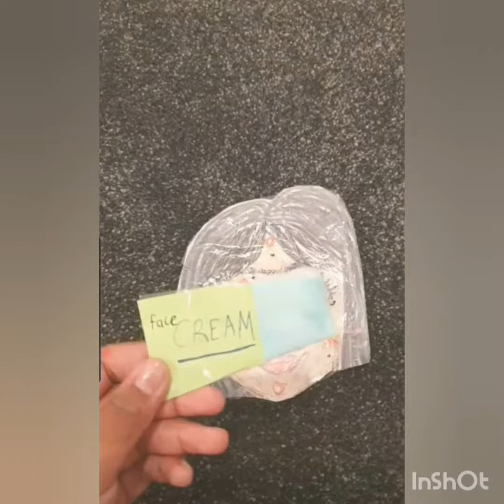21 May 2023